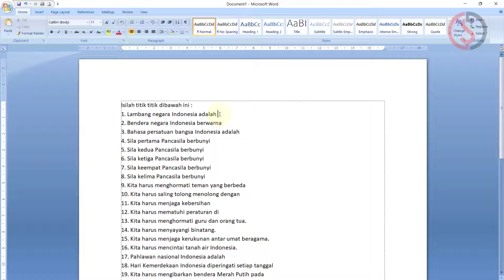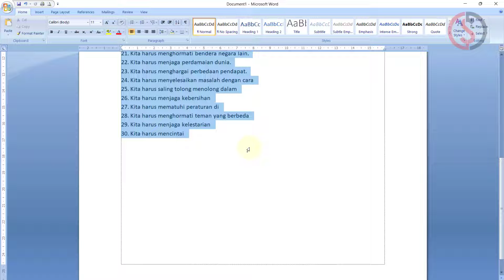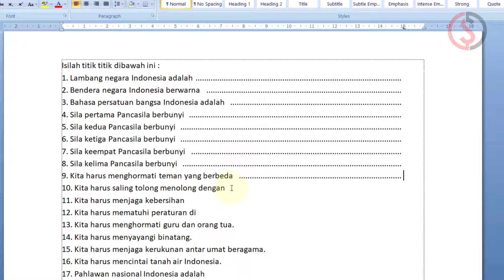Cara Mudah dan Cepat Membuat Titik Titik Panjang di Word Rapi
Judul Video tutorial Cara Mudah dan Cepat Membuat Titik Titik Panjang di Word Rapi, berisi tutorial tentang bagaimana cara cepat dan mudah untuk membuat titik titik panjang rapi di microsoft word.

Langkah atau Cara Mudah dan Cepat Membuat Titik Titik Panjang di Word Rapi:

Referensi video Cara Mudah dan Cepat Membuat Titik Titik Panjang di Word Rapi:

Semoga video Cara Mudah dan Cepat Membuat Titik Titik Panjang di Word Rapi bermanfaat.